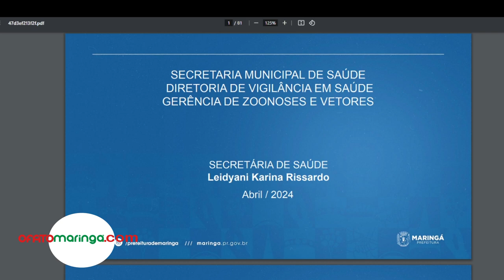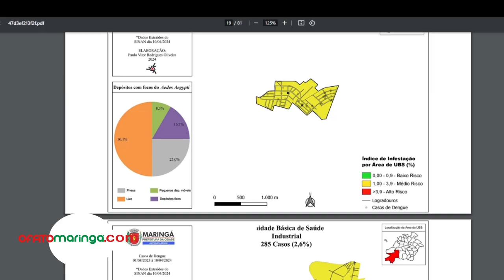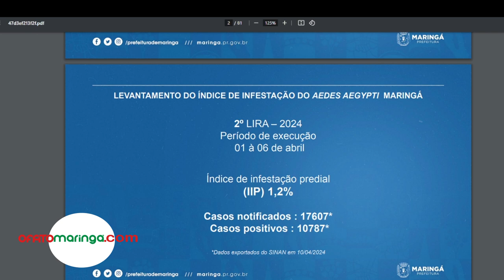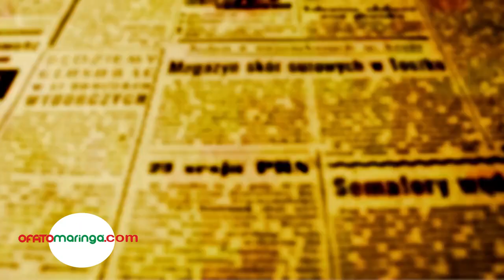DENGUE: Com 4 mortes no período epidemiológico, Maringá divulga 2º Lira de 2024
Estudo indica risco médio de infestação e redução de 2,2 no mês de janeiro para 1,2 em abril, mas fatores climáticos podem ter influenciado dados. "Volta do calor pode fazer com que situação se agrave novamente", explica Eduardo Alcântara, gerente de Zoonoses da Secretaria de Saúde de Maringá

A secretaria municipal de Saúde apresentou na manhã desta segunda-feira, 7, o resultado do Segundodo Índice de Infestação do Aedes Aegypti - LIRA - em 2024.

De acordo com o estudo realizado enrtre os dias 1 e 6 de abril, o índice de infestação predial caiu de 2,2 de janeiro para 1,2 nesta edição.

De acordo com a Organização Mundial da Saúde (OMS), o índice abaixo de 1% indica baixo risco de infestação, de 1% a 3,9% médio e acima de 4% alto risco. O índice de 1,2% de infestação é considerado médio e não reduz o alarme epidemiológico na cidade que só no período que começou em 1º de agosto já contabiliza 4 mortes.

No recorte por UBS, os maiores índices foram registrados na região da UBS Mandacaru, que teve 2,7%, seguida pela região das UBSs Vardelina, Floriano e Industrial, com 2,6%. Os menores resultados foram registrados nas UBSs Paris VI e Ney Braga, com 0,2%, UBS Zona Sul, que teve 0,3%, e Cidade Alta, 0,5%.

Com 225 casos e 2,7% de incidência, Mandacaru teve o maior índice de infestação no período do levantamento

O gerente de Zoonoses da Secretaria de Saúde, Eduardo Alcântara, disse em entrevista a OFATOMARINGA.COM que a queda da temperatura no início de abril pode ter contribuído para a redução do índice de infestação, mas que não há razão para baixar a guarda, já que as temperaturas ainda estão muito altas.

"Não esperávamos por uma redução tão drástica, mas alguns fatores climáticos como a frente fria que tivemos no início do mês de abril podem ter contribuído para redução da presença do mosquito, mas com o retorno das altas temperaturas dos últimos dias pode novamente fazer com a situação se agrave novamente, por isso orientamos a população a continuar cuidando do próprio quintal e a denunciar situações graves como acúmulo de lixo em quintais na vizinhança", explicou Alcântara